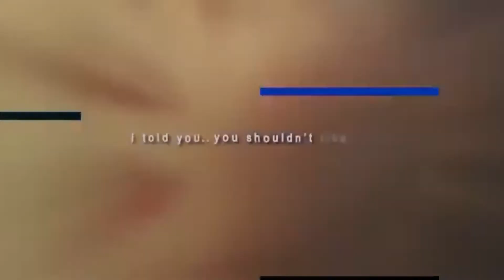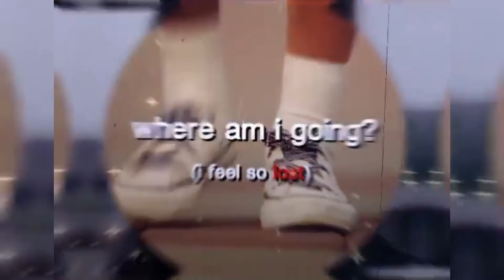Itaewon Class - Edits Part. 1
ITAEWON CLASS - KOREAN DRAMA (KDRAMA)
Park Seo-joon as Park Sae-ro-yi
Kwon Nara as Oh Soo-ah
Kim Da-mi as Jo Yi-seo
Kim Dong-hee as Jang Geun-soo
morekdramasedits
old_softsuks
kdraumas
0:00 sae ro yi + soo ah
0:48 sae ro yi + yi seo
1:21 sae ro yi + soo ah
1:58 sae ro yi + yi seo
2:51 sae ro yi + soo ah
3:30 geun soo + yi seo
3:54 soo ah
4:17 yi seo
4:41 soo ah